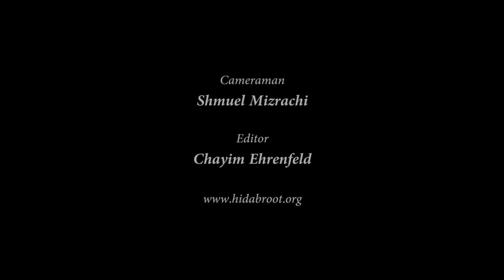Rabbi Dr. David Gottlieb - Jewish Philosophy: Questions and Answers - 12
Why does the Rambam refer to punishment as revenge? How does one actualize his logical belief into practice? Why did G-d create the world in a way that He is constantly recreating all of existence? Rabbi Gottlieb responds in style.